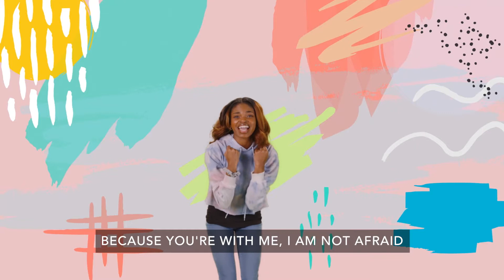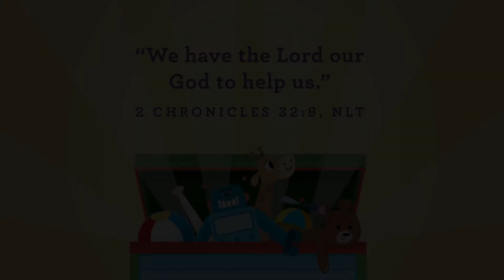Preschool Online Worship 9.12.21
Preschool Worship Online